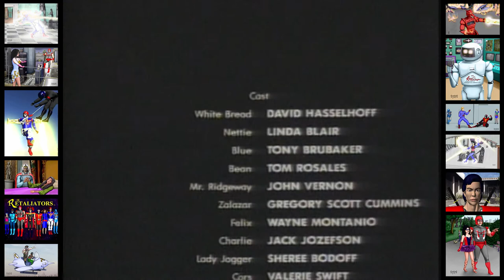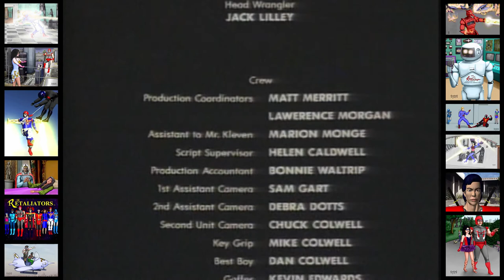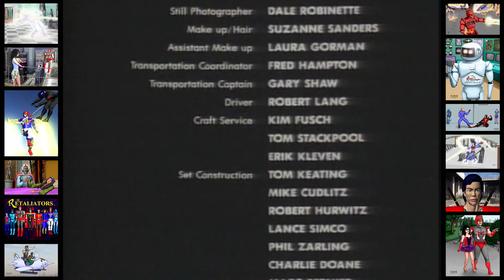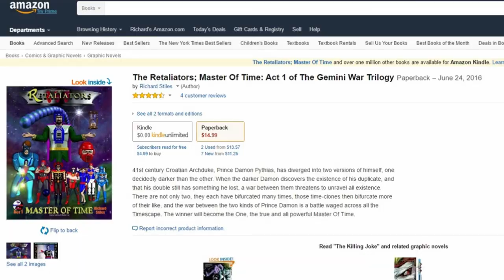Bail Out (1989) David Hasselhoff, Linda Blair, Tony Brubaker, Thomas Rosales Jr., John Vernon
KupKake & Valcon - Memories